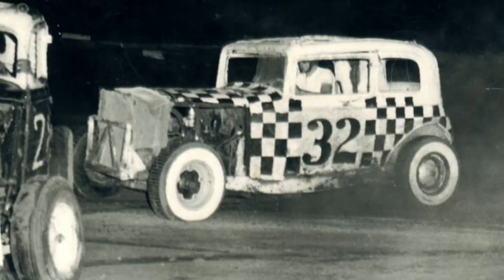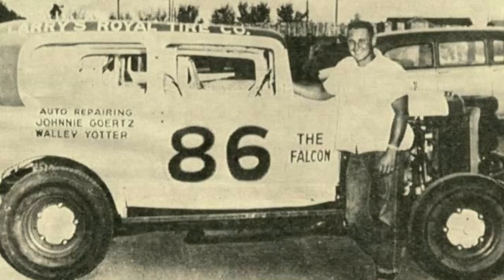Old School Stock Cars! Vol. 8! A Look Back in Black and White!